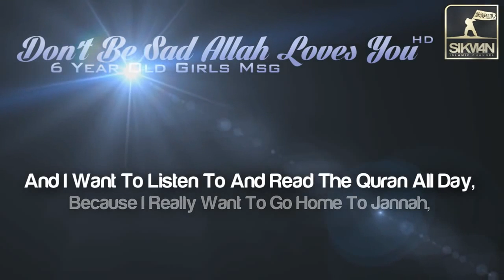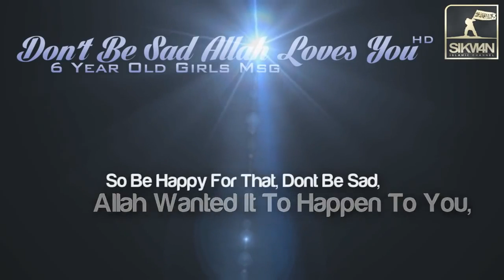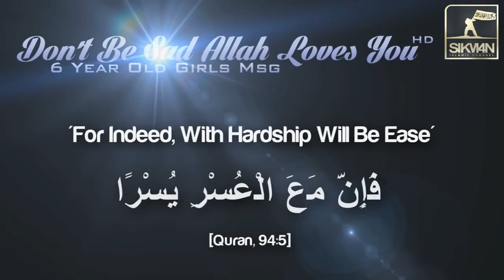Are You Sad ? - Watch this - This Will Cheer You Up - Talash Peace